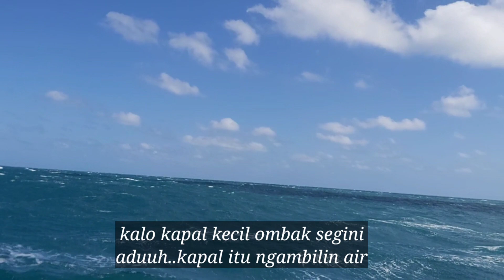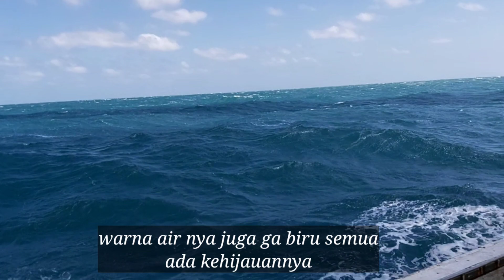cuaca buruk-ombak besar- kapten maksain berlayar- apa yang terjadi.